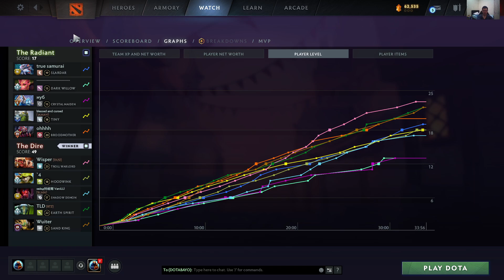🔥GG.QUINN KAOLIN PERSPECTIVE🔥DOTA 2 PATCH 7.37D🔥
▶️ On Track : 🔥GG.QUINN KAOLIN PERSPECTIVE🔥DOTA 2 PATCH 7.37D🔥